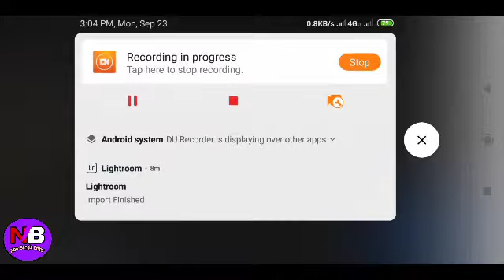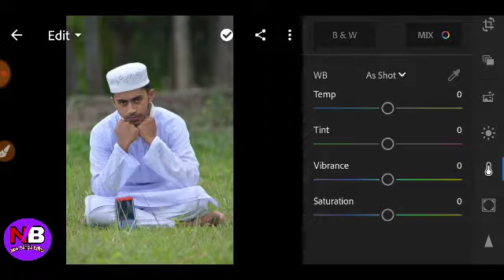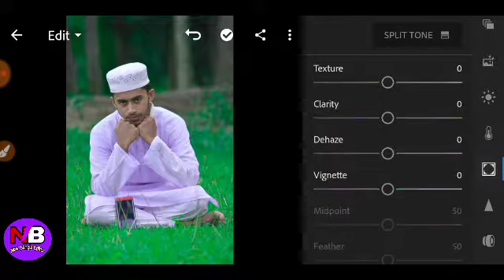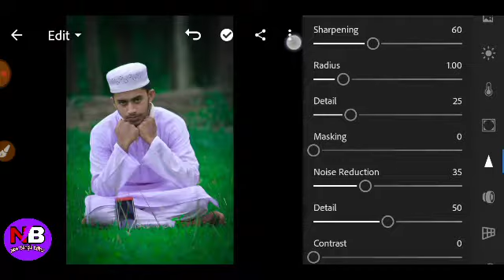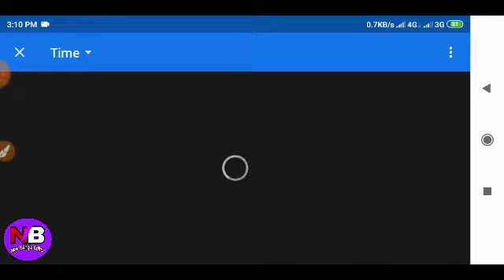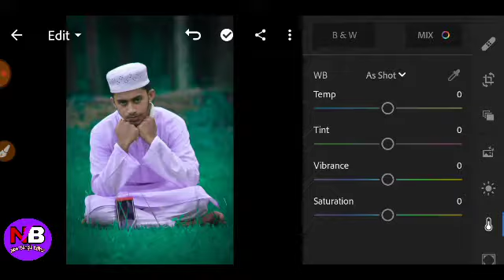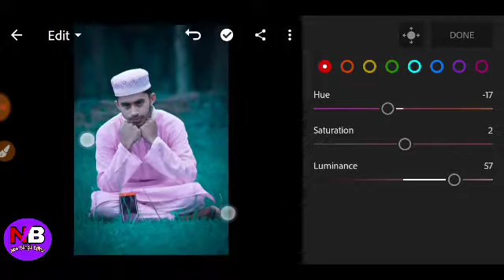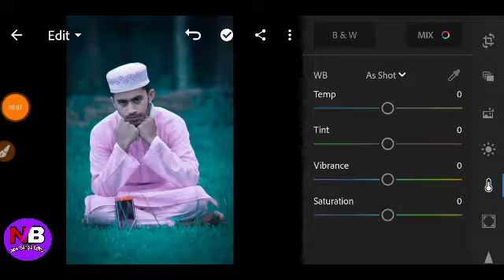AQUA Colour Best photo editor lightroom to mobile and my cell and best